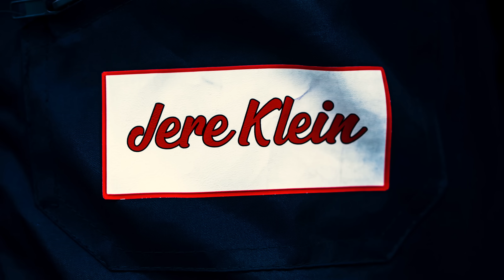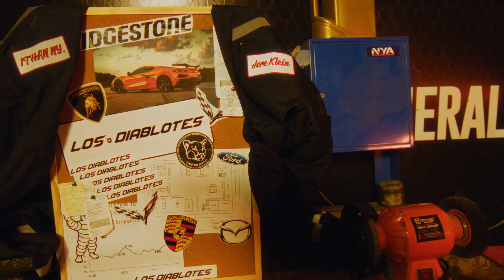JERE KLEIN X ITHAN NY 😈 LOS DIABLOTES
Jere Klein x Ithan NY
Produccion Musical : Abraham Wayne x Biologico en el beat x Eme
Produccion audiovisual: Epyc
Dimelo Restless
Todas las copias ajenas a este vídeo serán borradas , Evita problemas.